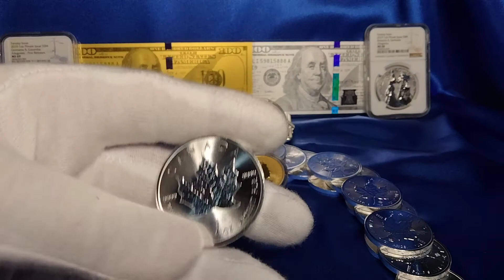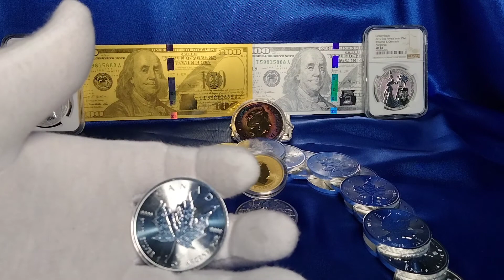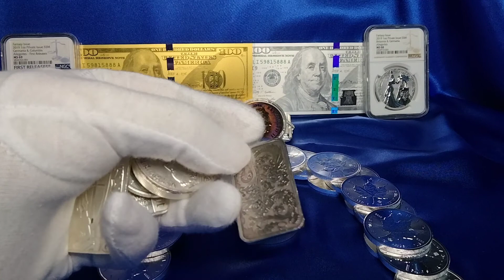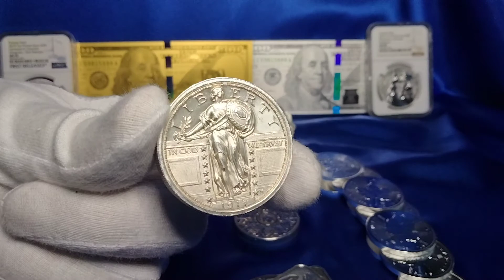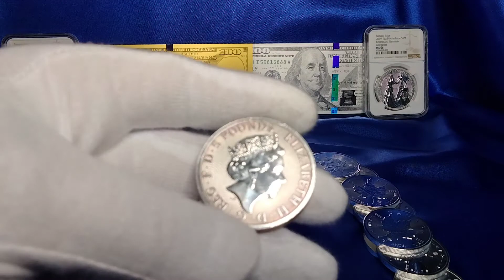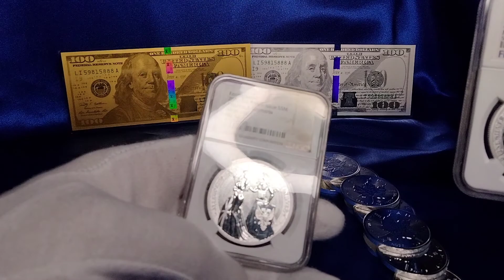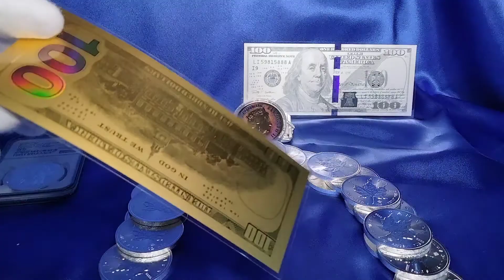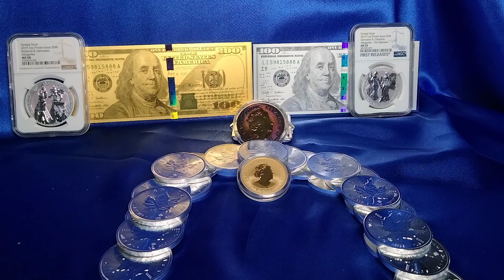Is silver an investment to you? What are you stacking for?